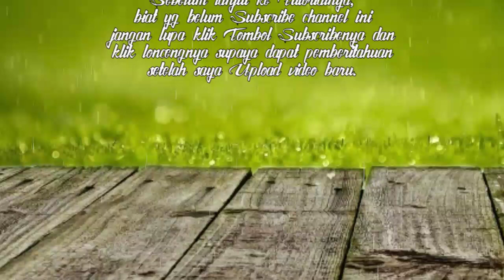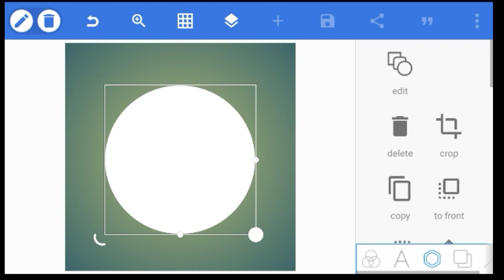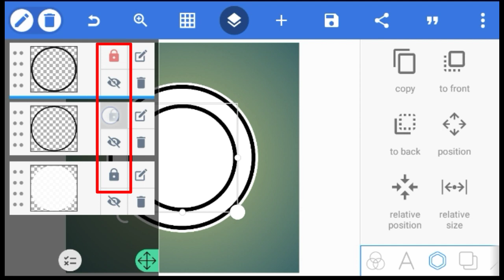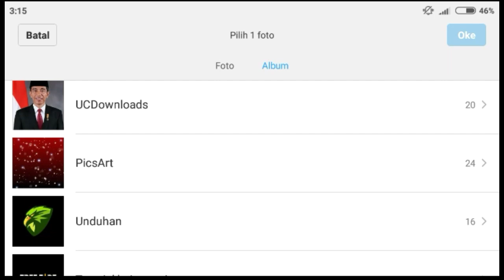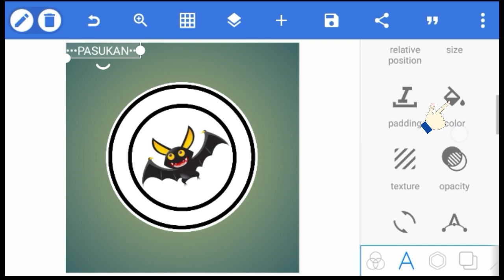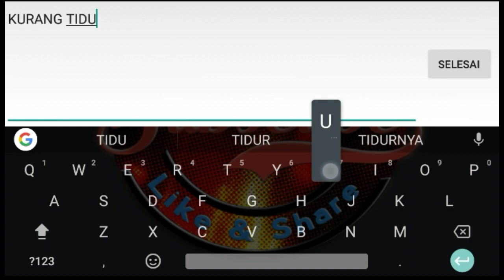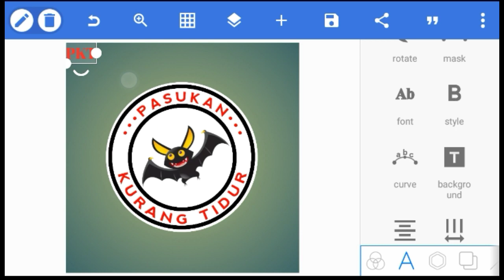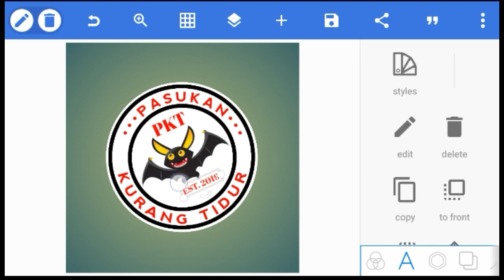Cara membuat logo komunitas keren di hp Android Part2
Kembali lagi dengan MHC Tutorial.
Di video kali ini ada Tutorial Cara Membuat Logo komunitas keren Part 2.

Semoga bermanfaat.